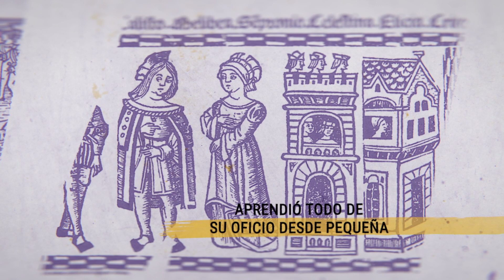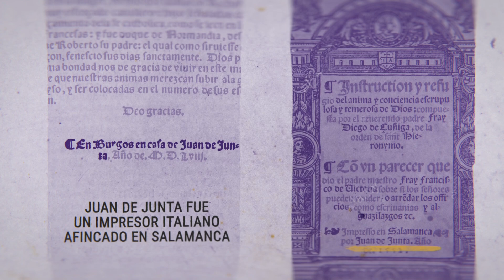Burgos en Femenino: ISABEL DE BASILEA